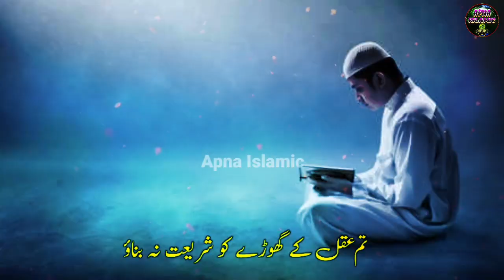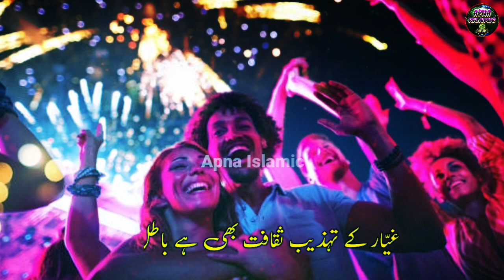Happy New Year Nazam 2023 | Gairon Ka Hai Ye Naya Saal | Munazir Hasan Nepali | Apna Islamic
Video Credits:
Vocalist : Munazir Hasan Nepali
Written By :
Video Editor : Junaid Jamali
Audio : Apna Islamic Studio
Digital Managed By : Md Obaidullah
Video Produced & Label : Apna Islamic

2023 new nazam
new year naat
pashto new year nazam
new 2023 nazam